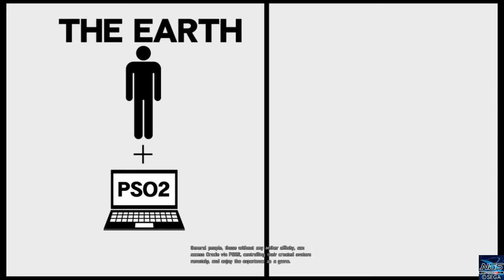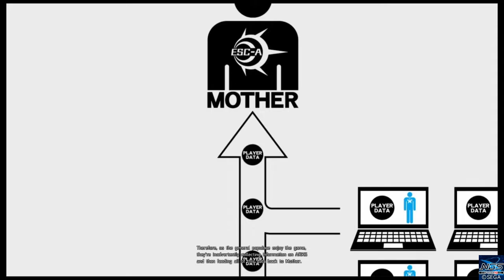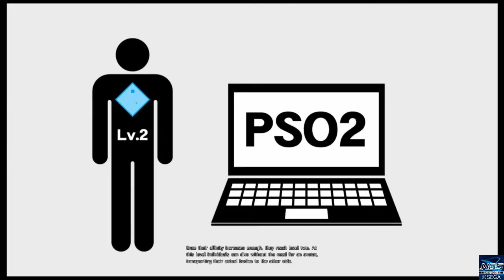The Secret of PSO2 Episode 4